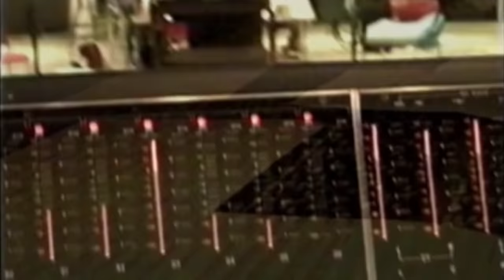How System Of A Down Made Chop Suey!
System of a Down - Chop Suey! is one of the band's biggest hits to date. The group was riding a margin of success with their singles Sugar and Spiders, but Chop Suey! would take System of a Down to a whole new level.